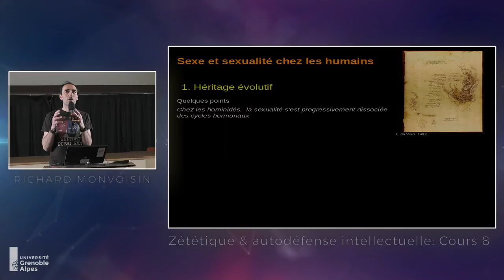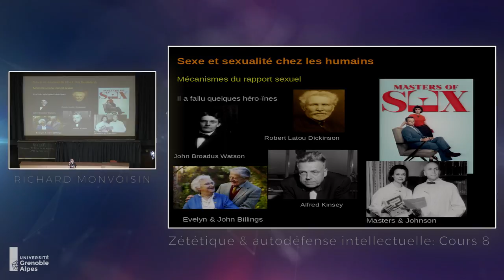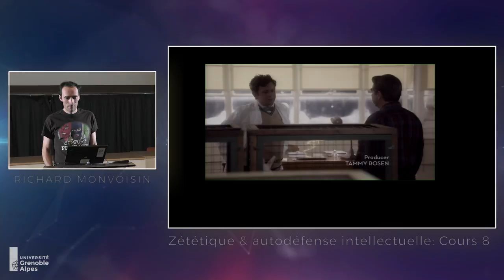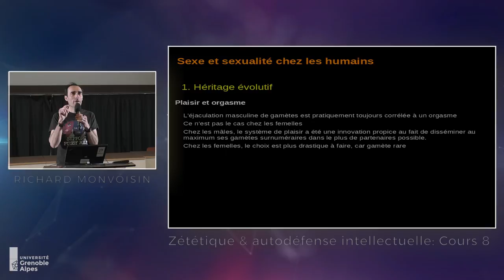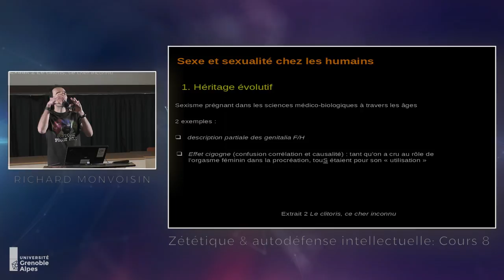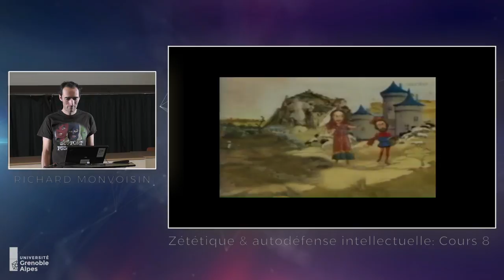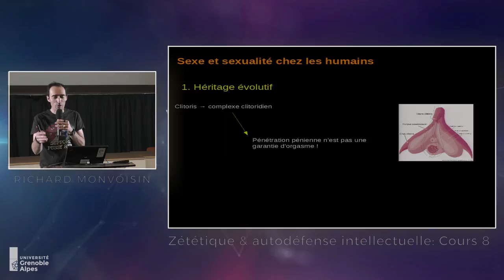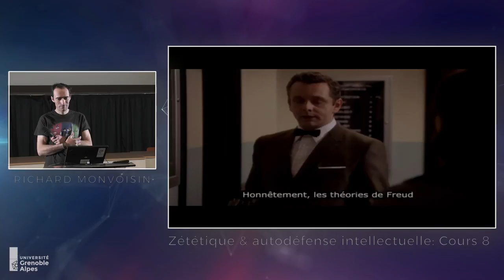Cours 8 Episode 2 - Sexes, genres & autodéfense intellectuelle (2)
Je traite ici de la sexualité chez les humains, très spécifique dans la mesure où les comportements érotiques ont pris une place déterminante.

Extraits vidéos

• Série Masters of sex, de Michelle Ashford (2013) – voir l'extrait utilisé

• Le clitoris ce cher inconnu, Variety Moszynski et Stephen Firmin (2004)

Ouvrages et notions utilisés

• Cultures animales : je pensais entre autres aux macaques japonais, Macaca fuscata, qui par
répétition du comportement d'une seule individue, lavent désormais tous leurs patates dans l'eau
salée pour leur donner du goût.

• J.-B. de Lamarck, Philosophie zoologique, 1809 (dans le volume 2)

• Les deux Rapports Kinsey s'appellent Sexual Behavior in the Human Male (1948) et Sexual
Behavior in the Human Female (1953)

• William. H. Masters & Virginia. E. Johnson, Human Sexual Response, Little, Brown and Co
(1966) traduit Les Réactions sexuelles, R. Laffont (1967)

• Dr. Evelyn Billings & Ann Westmore, Trials of the Billings Ovulation Method The Billings
Method (2000)

• Robert Latou Dickinson, Human Sex Anatomy (1932) et The Single Woman: A Medical Study in
Sex Education (1934)

• Série The Path (2016) de Jessica Goldberg, Universal television
Complément :
Sur la pseudo-injonction naturaliste sur le « rôle » de la sexualité, on peut aller voir mon TP
Travaux pratiques : la théorie de l’anus du Cardinal Carrera

Correctif :

• L'extrait que j'utilise de masters of sex est bien saison 1 épisode 6 et non 7 comme je le dis une
fois.